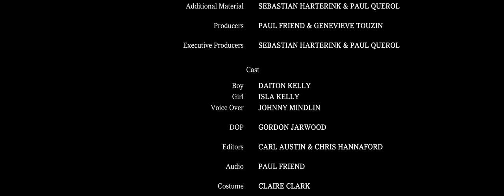Face TV I Weissman Brand Film 2020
Brand film to promote business
How will you reach hearts and minds this year?  We help you leverage the power of visual media to influence and persuade. This is a good example of a Covid-safe Face TV production.